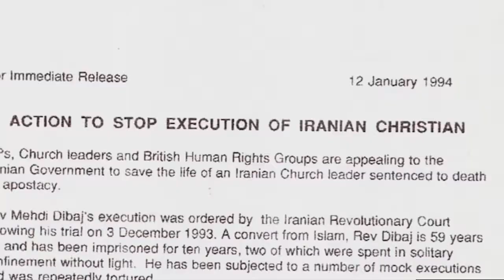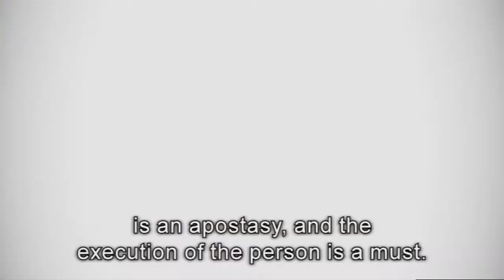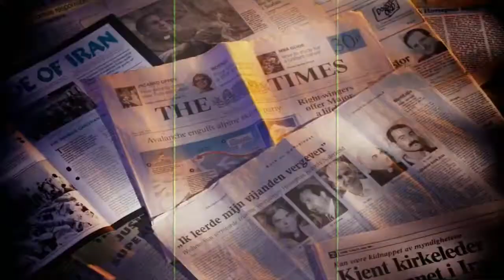A Cry From Iran :: trailer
Two brothers, a murdered father and an untold story of pain and forgiveness are the inspirations behind this ten times award winning documentary on the secret death of a prominent evangelical pastor in Iran, Haik Hovsepian.